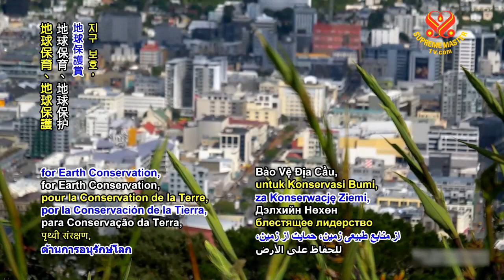1244 NWN 1 New Zealand boosts support to Fiji following Cyclone Yasa 6m